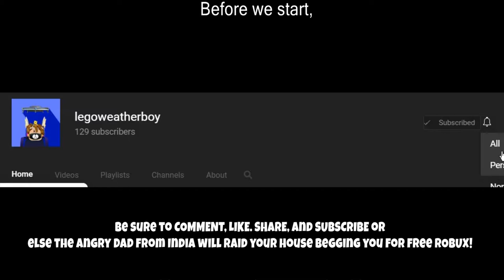🚗 The rarest car in ROBLOX Jailbreak!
My Computer Specs:
8.00 GB (7.88 GB usable) of RAM
1366x768 60hz touchscreen monitor. I have higher herz options but if it is above 60 HZ my screen goes black D: 😨